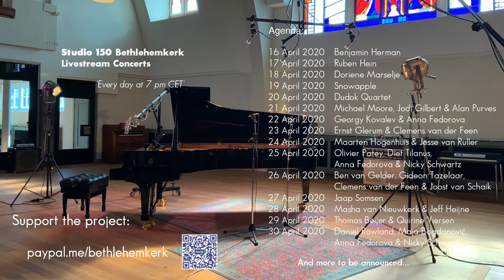Ben van Gelder, Gideon Tazelaar, Clemens van der Feen & Joost van Schaik - Bethlehemkerk Livestream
Studio 150 Bethlehemkerk is a recording studio and concert venue - since 1979 - in the heart of Amsterdam. In May 2020 the studio organises everyday livestream concerts  at 19.00 CET during the quarantine period. We want to give people the opportunity to enjoy live music from their own living room and support artists during these challenging times.

Please make sure to follow us on this channel and on our other social media platforms.